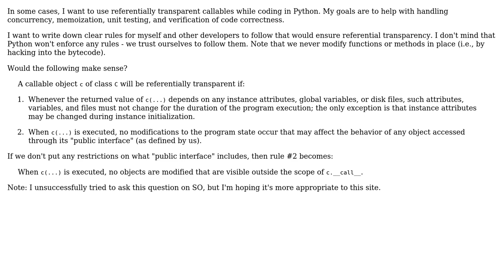Software Engineering: Guidelines for creating referentially transparent callables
With thanks & praise to God, and with thanks to the many people who have made this project possible! You are responsible for your own actions.